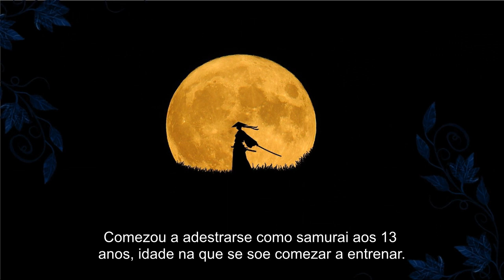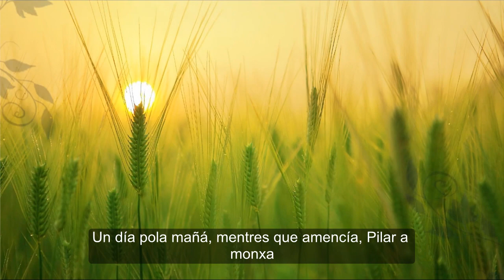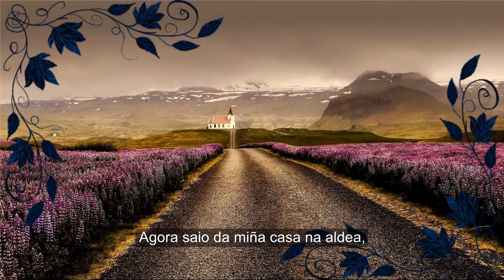Un dia na vida de... unha fiestra á Idade Media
Este é o vídeo presentación da nosa candidatura aos Premios Espiral.
Un día na vida de... unha fiestra á Idade Media, é un proxecto realizado en 2º ESO na materia de Xeografía e Historia.
Foi levado a cabo no IES Rafael Dieste de A Coruña e reúne cerca de 40 podcast.